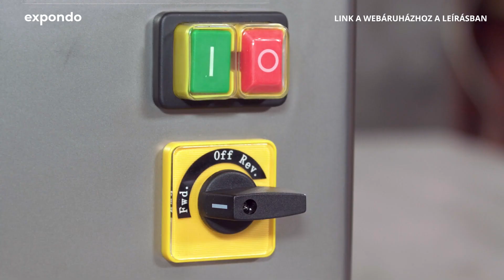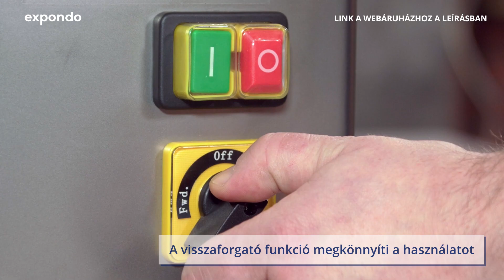Húsdaráló RCFW 460PRO | Royal Catering | A termék bemutatása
➤ Látogasson el az expondo webáruházába a termékkel és a termék elérhetőségével kapcsolatos részletes információkért: